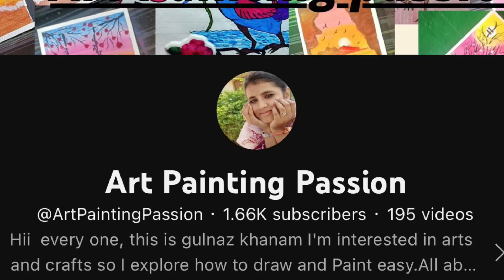Christmas Winter Collaboration | Acrylic painting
Artist Christmas/winter collaboration